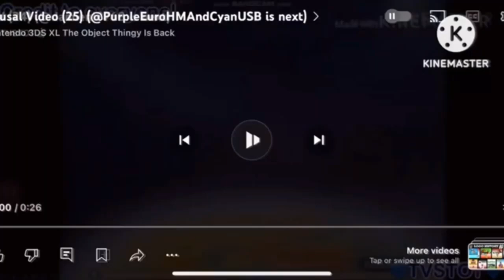UV (33)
I Still Had No Watermark, Sorry!